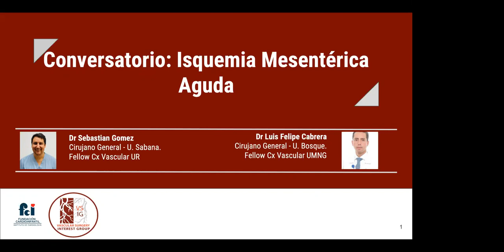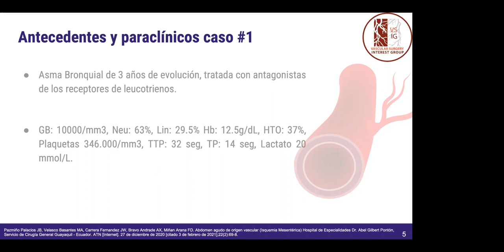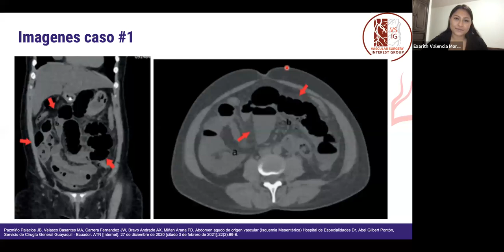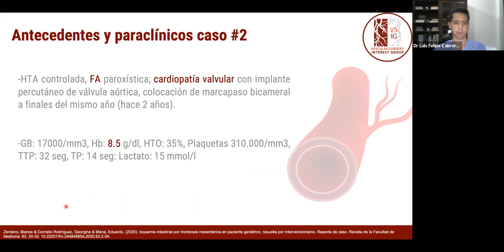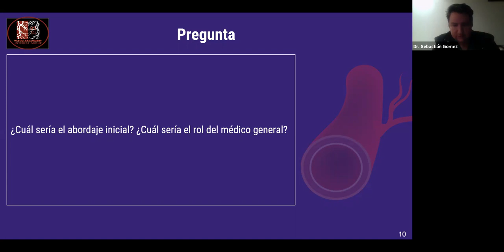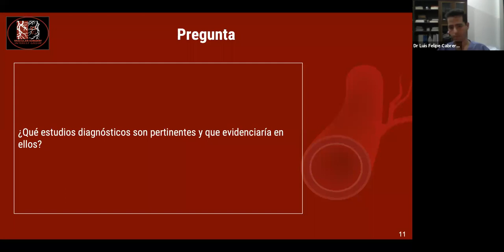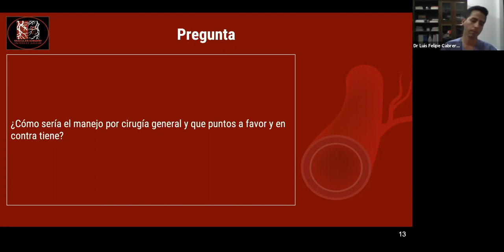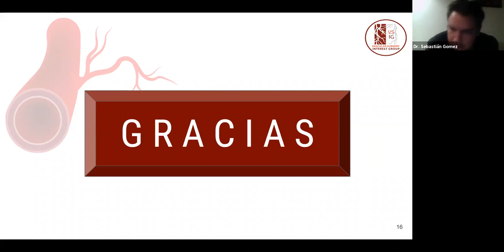Conversatorio: Isquemia Mesentérica Aguda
En esta ocasión, el VSIG-FCI desde su Eje de Investigación, trae un invitado muy especial el Dr. Luis Felipe Cabrera quien, junto al Dr. Sebastián Gómez realizan un análisis de dos casos clínicos en un conversatorio acerca de isquemia mesentérica Aguda.
Charla del Jueves 4 de Febrero del 2021, 7 pm.